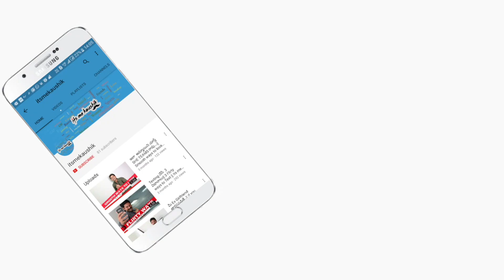Kittigadu Serial - Episode : 6 -It's me Kaushik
Watch Telugu TV Serial Kittigadu - Episode - 6

Starring : Kaushik, Murali Mohan